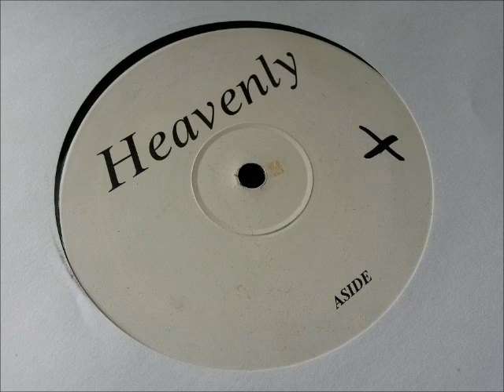M Dubs - Heavenly